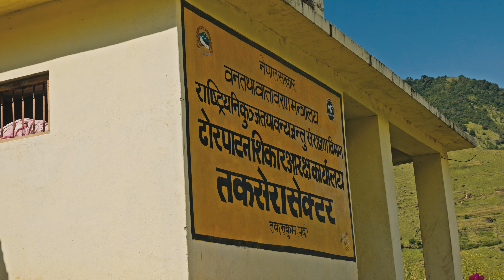| TAKASERA | EAST RUKUM | NEXT DAY |